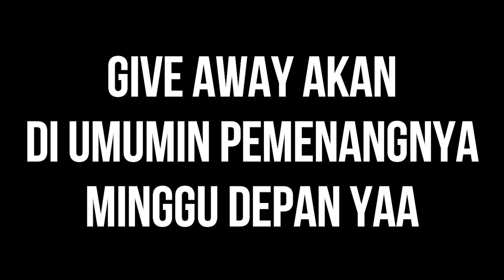SULTAN TERMISKIN GIVEAWAY DIAMOND ?!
JUMLAH DIAMOND NYA : 275 DIAMOND
*maaf sedikit ya temen2 :)

4. FOLLOW INSTAGRAM BANG NATHAN

5. TULIS DIKOMENTAR SEPERTI INI :

ID :
Nick :
Tujuan Ikut :

Pengumuman nya Minggu Depan Okee :)